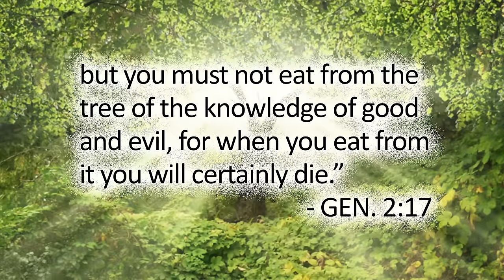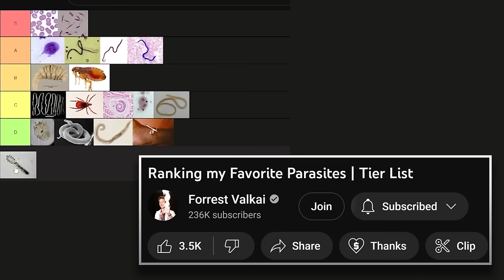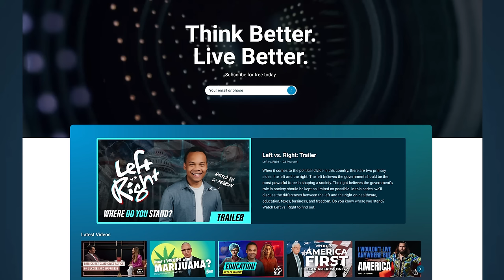It's Beginning to Cost a Lot Like Christmas: with Forrest Valkai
Science educator Forrest Valkai fields random questions on the holiday. Trust us...it ain't boring.